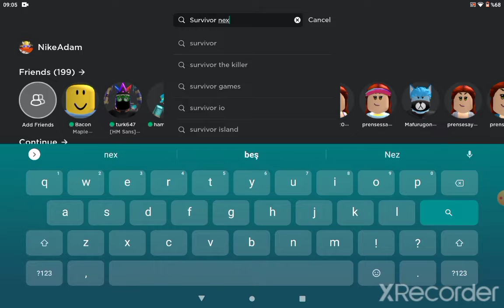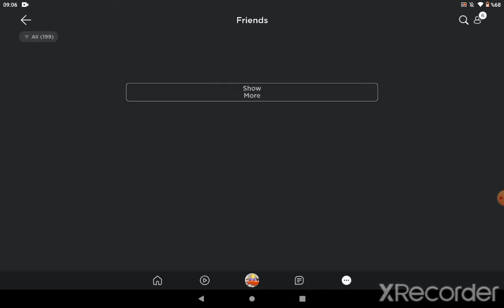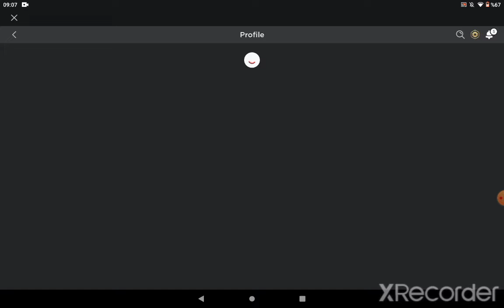Yaptığım yeni oyunun hem nasıl girildiği hem nasıl oynanışı